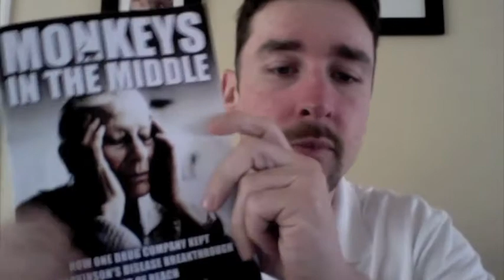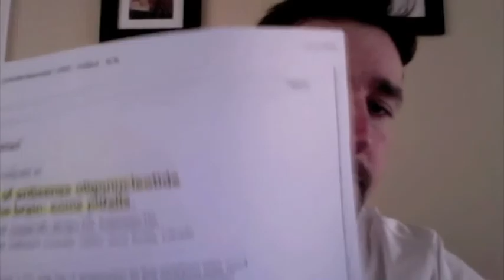Spinal Muscular Atrophy Oligo Part 1